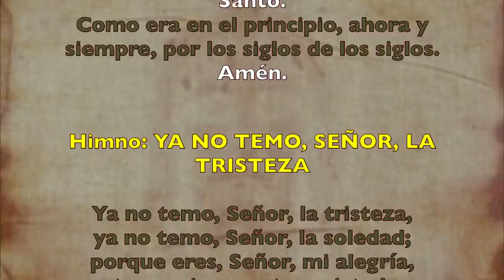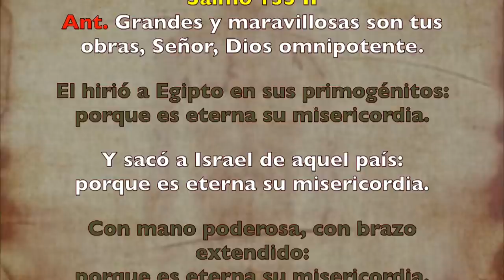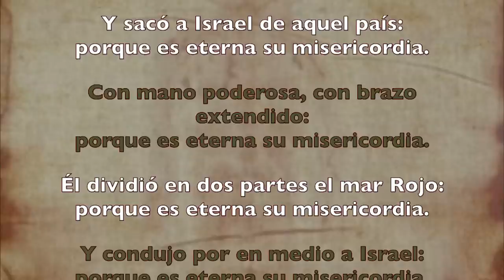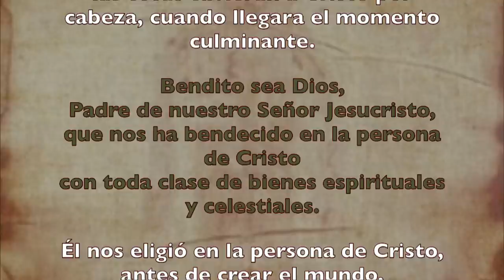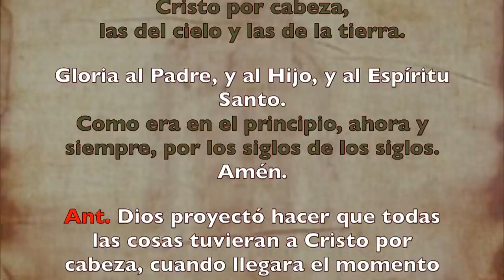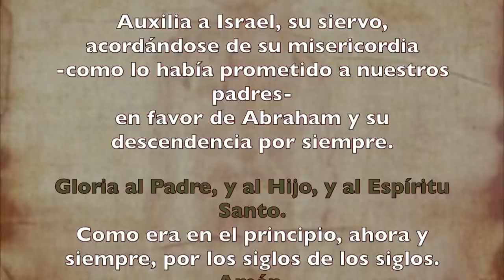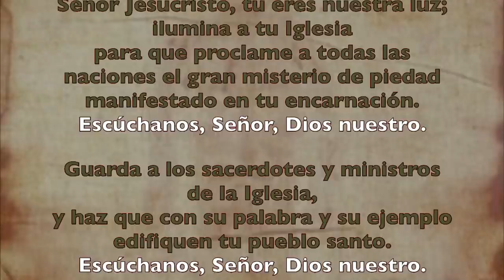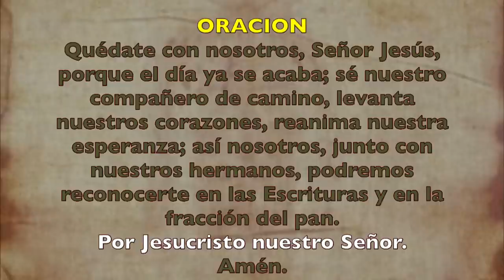Oración de la tarde (Vísperas), LUNES XII semana T. Ordinario | Padre Sam